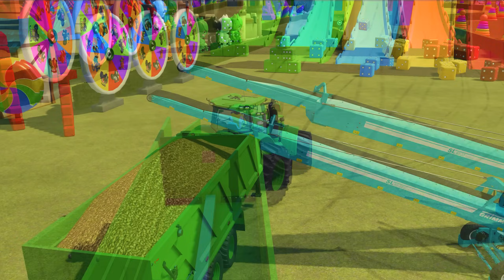MINI & BIG POLICE TRACTOR & TRAILER vs PORTAL TRAP! POTATO TRANSPORTING - PARKOUR COLORS! ! FS22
Hello, in this video we raced small and large tractors. Which tractor tankers complete the task of transporting them to the garage on the track?
Tractors VS Muddy Road - Parkour
Used tractors:
     1- Mini John Deere Lawn Tractor
     2- Small Fendt tractor
     3- MediumLamborghini tractor
     4- Big Massey Ferguson tractor
Which one did you like?

Farming Simulator 22 - Transporter Gameplay